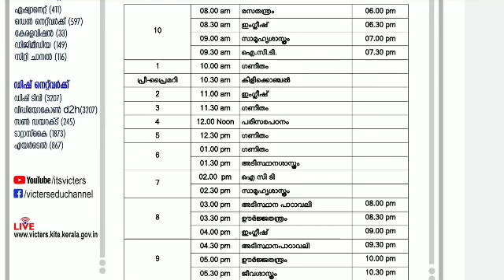Victers timetable 8/10/2021 Friday|kite victers 8/10/21 Timetable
kite victers October 8 timetable
kite Victers October timetable
victers timetable
stay tune to our channel
keep supporting
with love